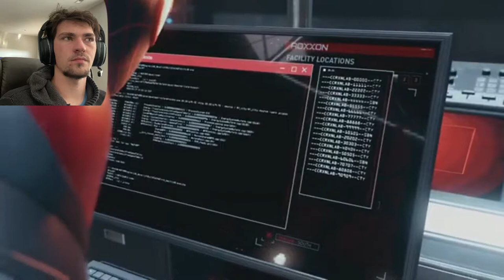SPIDER-MAN MILES MORALES- Part 2/ Ru Ro It’s Prowler